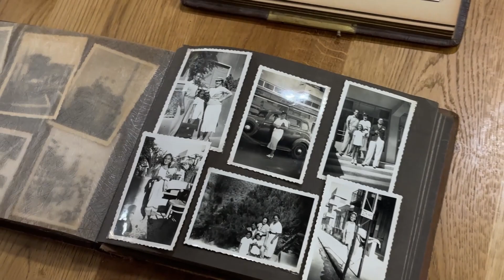Vi presenterar Reimagine: Skanna och förbättra foton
Skanna hela albumsidor på en gång och väck dina minnen till liv med AI-teknik.
Reimagine är en ny innovativ fotoapp från MyHeritage.